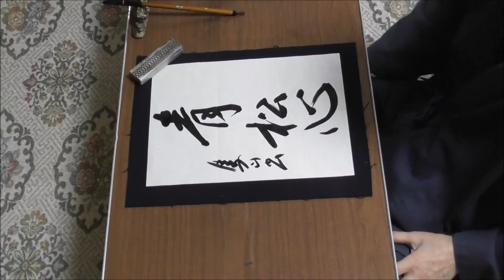田村季山先生による禅語解説と範書「青松心」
本日は「青松心（せいしょうのこころ）」です。